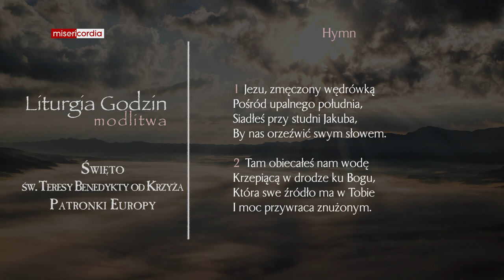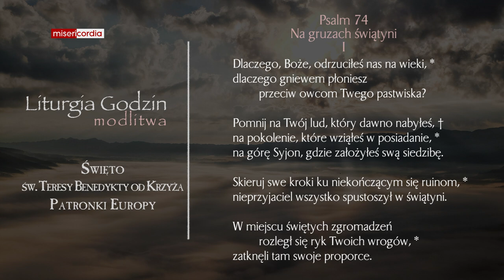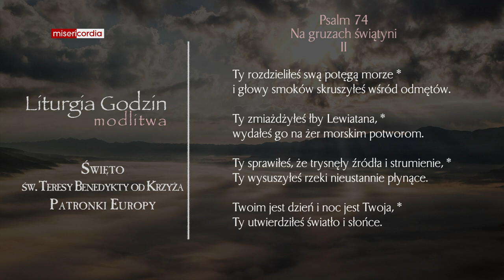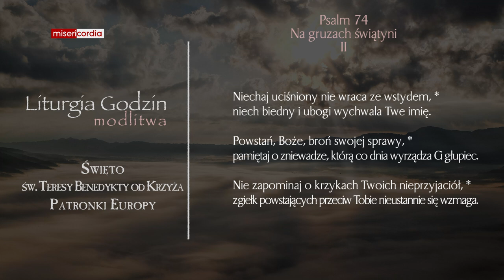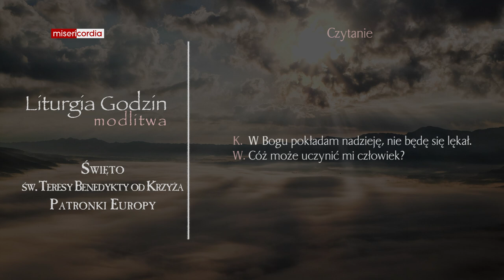Liturgia Godzin | Modlitwa Południowa | Święto św. Teresy Benedykty od Krzyża, Patronki Europy